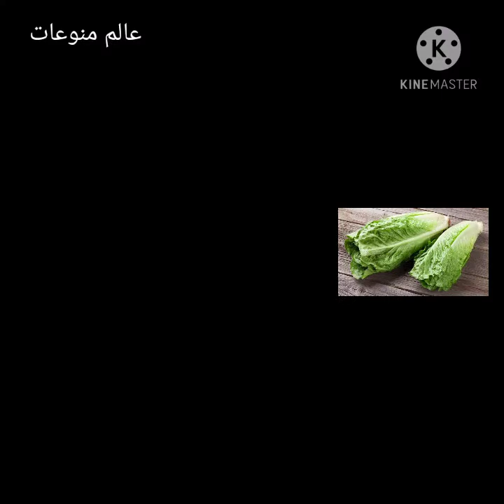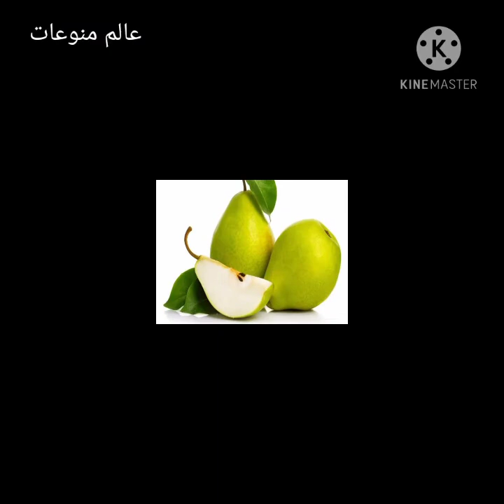اسماء الفواكه والخضروات صوت وصوره /The names of fruits and vegetables sound and image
The names of fruits and vegetables sound and image